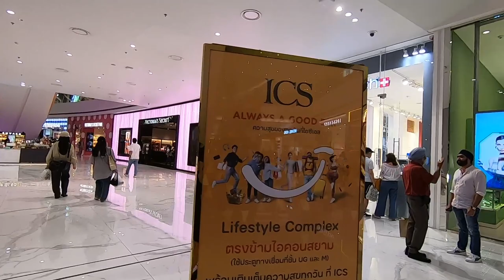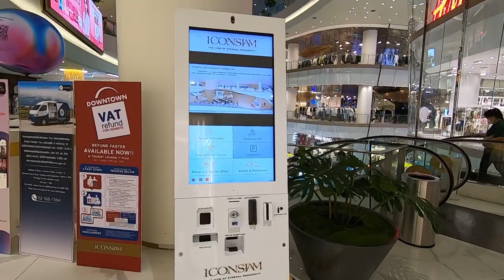Tour in one of the TOP Luxury Malls In Bangkok Iconsiam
IconSiam is a must-visit destination for anyone traveling to Bangkok. Located along the Chao Phraya River in the Thonburi district, the mall has quickly become a must-visit destination for locals and tourists alike. With its stunning architecture, luxurious shops, and an extensive collection of restaurants, Icon Siam has something for everyone.

One of the standout features of IconSiam is its architecture. The mall is designed to resemble a grand palace, with intricate details and stunning finishes. The exterior of the building is covered in gold and boasts a unique shape that is easily recognizable from miles away. Once inside, visitors are greeted with grandiose ceilings, marble floors, and chandeliers that add to the overall luxurious ambiance.

Icon Siam is also known for its wide range of shopping options. From high-end luxury brands such as Gucci, Louis Vuitton, and Dior to more affordable options such as H&M and Zara, the mall caters to a diverse range of shoppers. Icon Siam is also home to Siam Takashimaya, a Japanese department store, which features a variety of Japanese fashion and lifestyle brands.

Beyond fashion and accessories, IconSiam offers a range of other shopping options, including a gourmet market, a book store, and a tech zone. For those looking for unique souvenirs, the mall also features a section dedicated to local crafts and products, making it the perfect place to find gifts for loved ones back home.

But shopping isn't the only reason to visit Icon Siam. The mall has also become known for its impressive collection of restaurants, with over 100 dining options available. Whether you're in the mood for sushi, pizza, or traditional Thai cuisine, you'll find something to satisfy your cravings at Icon Siam. The mall even features a dedicated food hall with a variety of international cuisines, making it a popular spot for foodies.

For those looking to escape the hustle and bustle of the city, IconSiam has a beautiful outdoor space known as the River Park. The park offers stunning views of the Chao Phraya River and is the perfect spot to relax and take in the scenery. The park also hosts a range of events throughout the year, including music festivals and outdoor movie screenings.